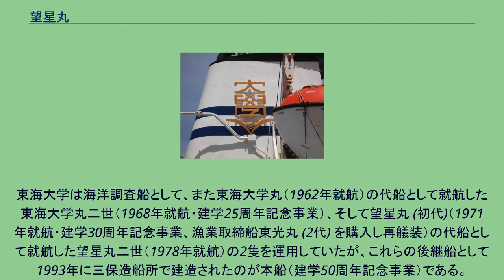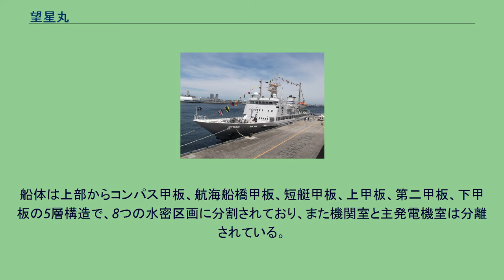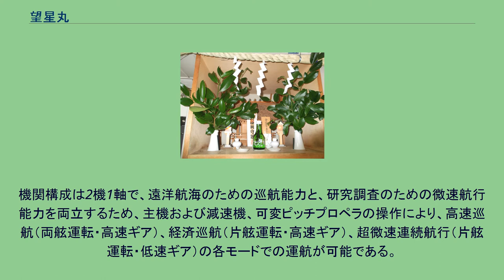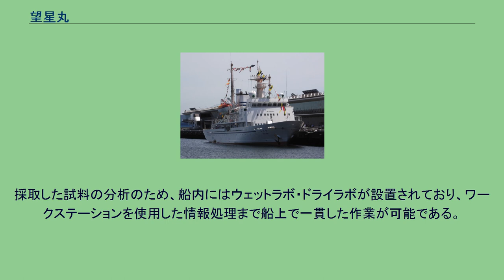望星丸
東海大学の海洋調査船・研修船望星丸の煙突マーク 20120716に横浜港で撮影 望星丸（ぼうせいまる）は、東海大学海洋学部が、海洋実習および観測に用いる海洋調査研修船である。
本項目では、1993年に就航した3代目を取り扱う。
東海大学は海洋調査船として、また東海大学丸（1962年就航）の代船として就航した東海大学丸二世（1968年就航・建学25周年記念事業）、そして望星丸 (初代)（1971年就航・建学30周年記念事業、漁業取締船東光丸 (2代) を購入し再艤装）の代船として就航した望星丸二世（1978年就航）の2隻を運用していたが、これらの後継船として1993年に三保造船所で建造されたのが本船（建学50周年記念事業）である。
船舶安全法施行規則に基づく第一種船であり、旅客船として遠洋国際航海を行う資格を有する。
本船は海洋調査船として各種調査研究に従事するほか、海洋実習船として海洋学部の教育活動の場となっており、必修科目である「海洋実習」のほか、各専攻に合わせた「専門航海実習」が本船で開講されており、年間3,500名を超える学生が乗船する。
運行は委託せずに自前で行っており、船員は全て東海大学が雇用した船舶職員である。
船体は上部からコンパス甲板、航海船橋甲板、短艇甲板、上甲板、第二甲板、下甲板の5層構造で、8つの水密区画に分割されており、また機関室と主発電機室は分離されている。
水密扉は操舵室から遠隔操作が可能で、損傷時復原性を考慮した設計となっている。
加えて、冬季北方海域の航海を想定して日本海事協会のID級耐氷構造を有する。
機関構成は2機1軸で、遠洋航海のための巡航能力と、研究調査のための微速航行能力を両立するため、主機および減速機、可変ピッチプロペラの操作により、高速巡航（両舷運転・高速ギア）、経済巡航（片舷運転・高速ギア）、超微速連続航行（片舷運転・低速ギア）の各モードでの運航が可能である。
船内居室の快適性の向上と研究機器への影響を避けるため、主機関、減速機、主発電機は弾性支持となっており、船内の騒音・振動および水中放射雑音を低減している。
搭載した各種観測機器により、大気、海水、波浪などの基本的な海洋観測、海底音響探査、海洋水産資源調査などを行う。
観測機器の運用のため、船尾の作業甲板には各種ウィンチ、Aフレームクレーン、中折れクレーンなどが装備されている。
採取した試料の分析のため、船内にはウェットラボ・ドライラボが設置されており、ワークステーションを使用した情報処理まで船上で一貫した作業が可能である。